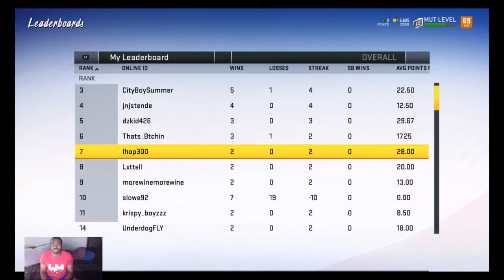ALL FLY Squad Episode 1: Cooper Rush is A Beast!!